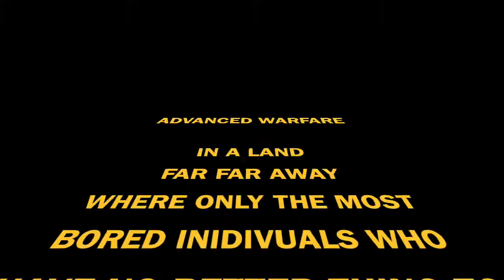Call of Duty Advanced Warfare: Campers and Hitmarkers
pls dont tek down the vid for tha star wars music thx utube
sorry for low quality, did not let me upload at 1080...